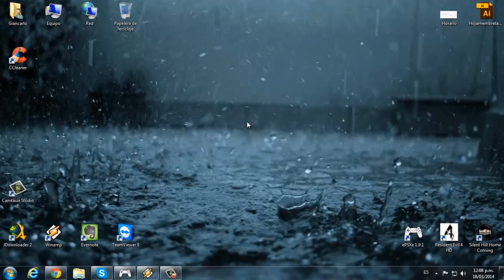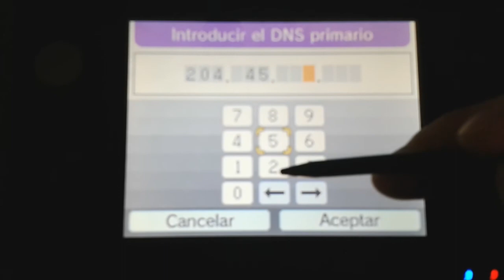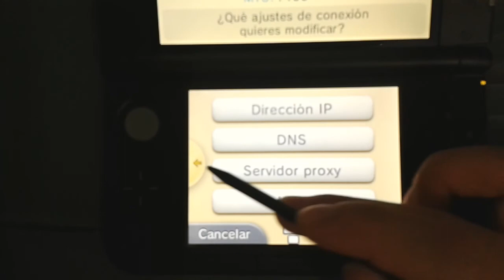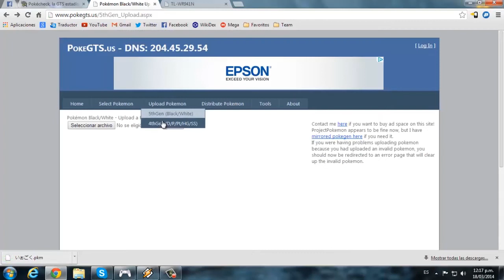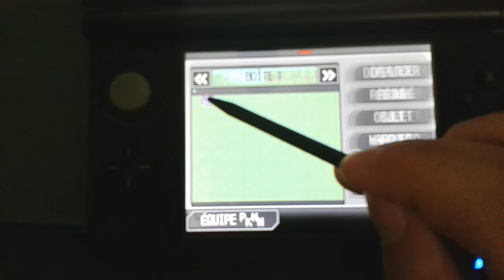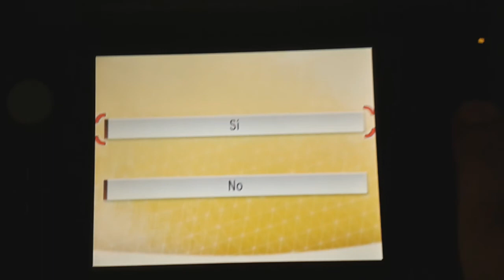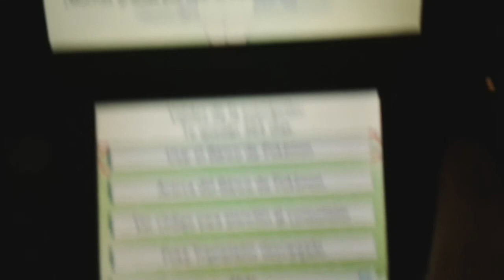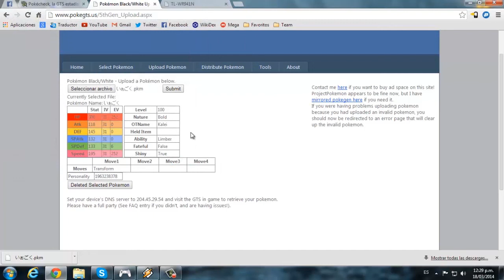Como conseguir un Ditto 6ivs - Pokémon X/Y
A partir del 20 de mayo del 2014 este método ya no será posible a causa del cese de la Conexión Wi-Fi de Nintendo que afectó a muchos juegos para la consola Nintendo DS.